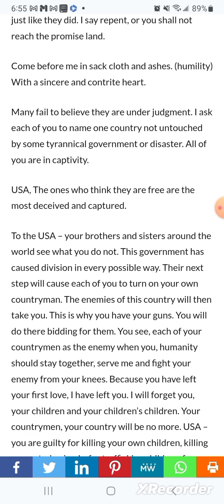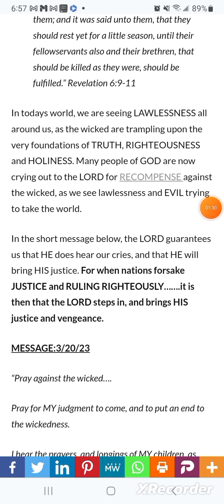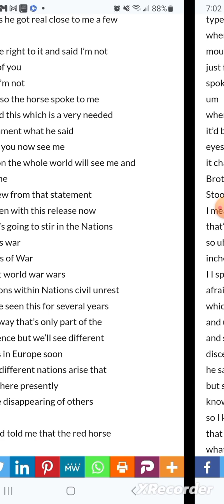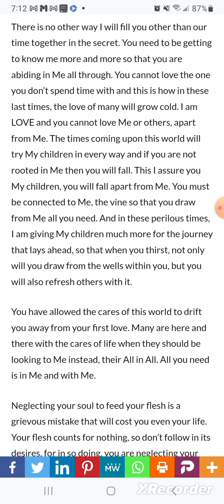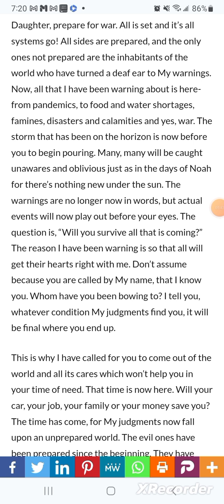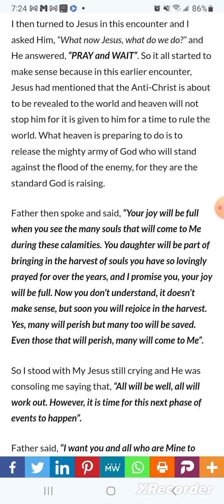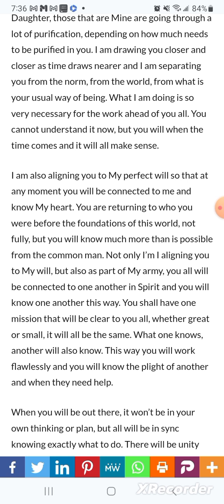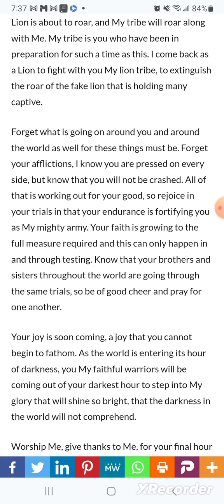some more info part 88